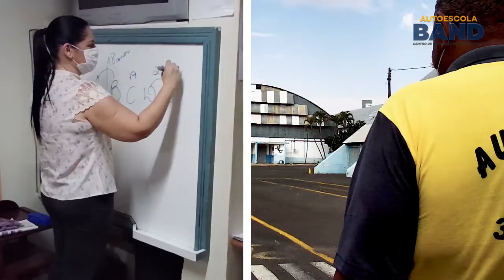Land Rover é apreendida após menor ao volante fugir de abordagem policial em Bastos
Um menor foi flagrado pela Polícia Militar de Bastos, na noite deste domingo, 4, dirigindo um automóvel Land Rover Evoque. O veículo foi avistado pela equipe do policiamento por volta das 22h pela Rua Presidente Vargas, cruzamento com a Avenida Gaspar Ricardo.

Ao tentar fazer a abordagem, o condutor do veículo empreendeu fuga sentido ao trevo principal, acessando em seguida a Rodovia Brigadeiro Eduardo Gomes (SP-457), sentido a Iacri.

A equipe da PM passou a fazer acompanhamento com os sinais sonoros e luminosos, mesmo assim o condutor manteve a fuga, sendo abordado nas proximidades do trevo de Iacri. Na verificação, a PM constatou que o condutor era menor, portanto não habilitado.

Foram tomadas as medidas administrativas, com o recolhimento do veículo, encaminhado ao pátio licenciado em Tupã. O caso foi apresentado pela PM no plantão da Polícia Civil, para as demais providências.